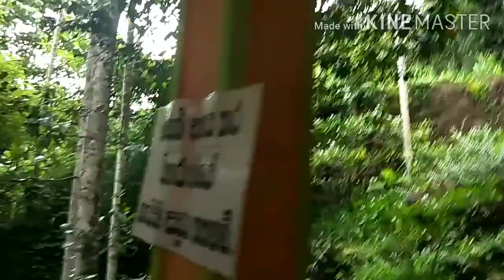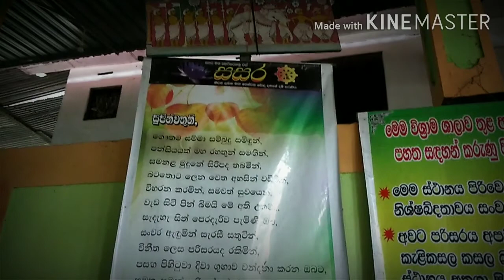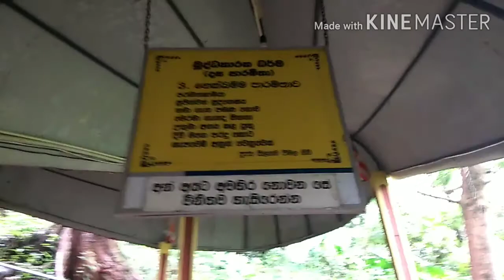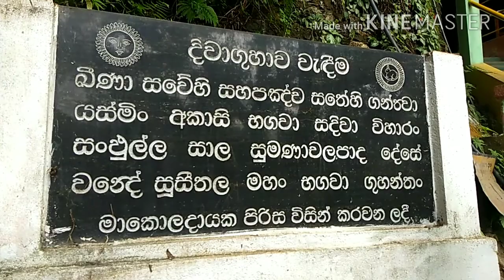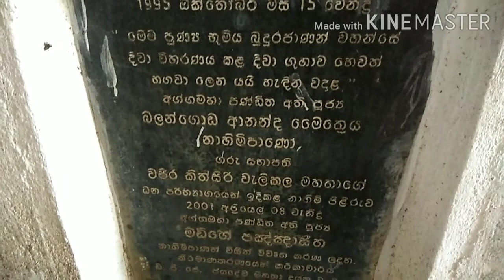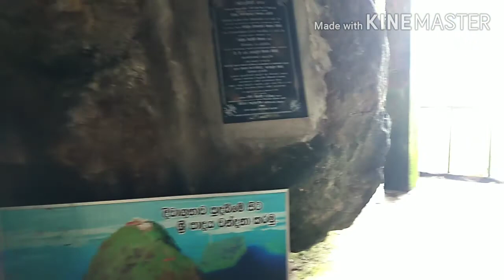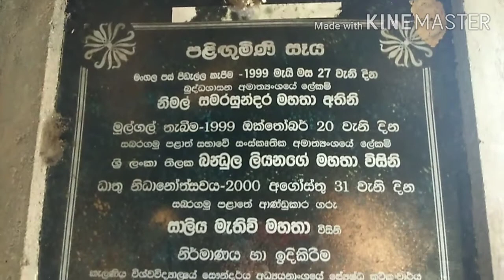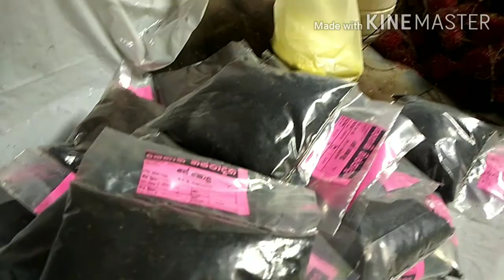සම්මා සම්බුද්ද පාද සපර්ශය ලැබූ දිවාගුහාව (බටතොට ලෙන) Divaguhawa (Batathota lena)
අවිස්සාවේල්ල සිට රත්නපුර දෙසට යන විට කුරුවිටින් වම පසට හමු වන එරත්න (එම රත්නය වැඩි මාර්ගය) පාර දිගේ 8.5 km  ගිය විට දිවාගුහාව (බටතොට ලෙන) හමුවේ. වම් පස විශාල වාහන ගාල් කිරීමේ ඉඩමකි. එතැන් සිට 350M පමණ පා ගමනින් යා යුතු මාර්ගයකි. දෙපස කුඩා වෙළද සැල් දක්නට ඇත. අඩි 10ක් පමණ පළල් සිමෙන්ති පඩි සහ වහලය සහිත මාර්ගය වයසක පුද්ගලයකුට වුවද දිවාගුහාවට නැගීම පහසු කරවයි.
අතීතයේදී එම ප්‍රදේශය බාරව සිටි සුමන සමන් රජු විසින් කරනු ලැබූ ආරාධනයකට අනුව බුදුන් වහන්සේ දිවගුහවට වැඩම කල අතර එහිදී සමාන රජු සොතාපත්ති පලයට පත් වී ඇත. බුදු රදුන් විසින් පාදස්පර්ශ කල ගල් පුවරුව පසුව සමන රජු විසින් ශ්‍රීපාද කන්දෙහි සියලු ලෝවැසියන්ට වන්දනාමාන කිරීම සදහා තැන්පත් කරන ලදී.
මෙම ගුහාවෙහි විශේෂත්වය වනුයේ ඉදිරිපසින් ලැබෙන ආලෝකය නිසා ගුහාව තුල පවතින මනා ආලෝකයයි. ගුහාව ඉදිරිපසින් ශ්‍රීපාද කන්ද සහ අනෙකුත් කදු පනතින් දෙක ගත හැක. ගුහාව තුල බුදු මැදුරක්, පලිගු මිනි සැය සහ කුඩා පොකුණක් දක්නට ඇත. මෙම පොකුණ තුල විශාල ගෙම්බෙකුගේ අනුරුවකි. එයටද සත්‍ය වූ නිදන කතාවක් ඇත.
සම්මා සම්බුද්ද පාද සපර්ශය ලැබූ දිවාගුහාව නැරබීමට අප ලැබූ අවස්ථාව ජිවිතයේ ලබන මහගු භාගයකි. !!
බුදුන් වහන්සේ ජන්මය ලැබූ මේ ජන්බුධ්දිපය තුල සිටින ඔබට සිතීමට ප්‍රශ්න කිහිපයක් ඉතිරි කරමි.

1.  බුදුන් වහන්සේ ලංකාවේ ඇති බොහෝ ස්ථාන වල කාලය ගත කොට ඇත
2. පා ගමනිනිම ගොස් ඇත
3. අඩු තරමින් ඉතා වයෝව්ර්ධව සිටියදීවත් ඉර්දී ප්‍රතිහර්යෙන් ගමන් කොට  නැත
4. ඉන්දියාවේ සිට ලංකාවට පැමිණි බවක් සටහන්වද නැත
5. ඉන්දියාවේ කිසිදු කෙනෙක් බුදු රදුන්ව දන්නේද නැත
6. ලංකාවෙහි බුදු රදුන් නොදන්නා කෙනෙකුද නැත
7. සියළුම බුදු රදුන්ගේ ධාතුන් වහන්සේලා ඇත්තේද ලංකාවෙහිමය , ඉන්දියාවෙහි කිසිවක් නැත
8. රට පුර ඇති සුන්දරත්වය වචනයෙන් විස්තර කල නොහැකි තරම්ය, ඉන්දියාවෙහි සුදරත්වය ගැන කිසිත් නොකියමි...
9. අපිට කොහෙහරි වැරදුනවත්ද .?